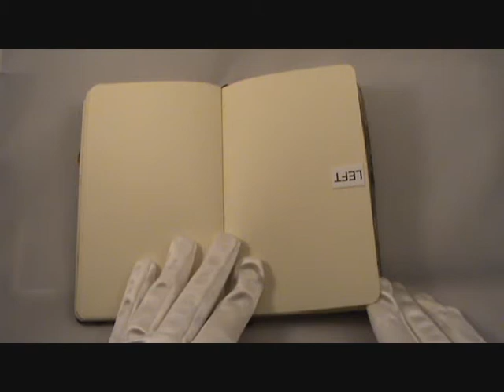Greet Billet @ trackthemoleskine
Greet Billet heeft van haar hobby haar beroep kunnen maken. Zo geeft ze les in het atelier Vrije Grafiek van de Sint-Lukas Hogeschool en is ze daarnaast ook creatief actief als beeldend kunstenaar. Haar werk overstijgt de grenzen van ons land en was reeds te bewonderen op grote tentoonstellingen in Rusland, Canada en Polen.